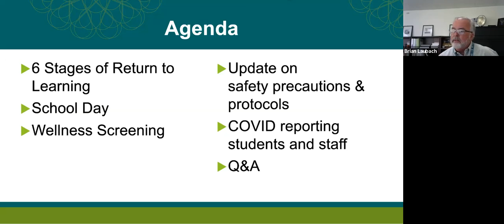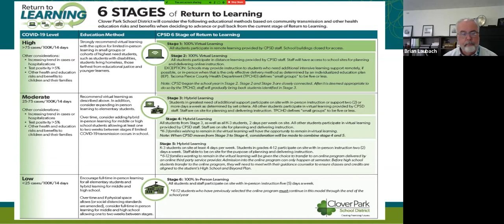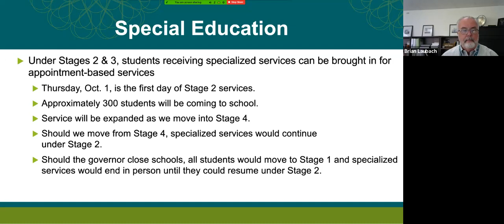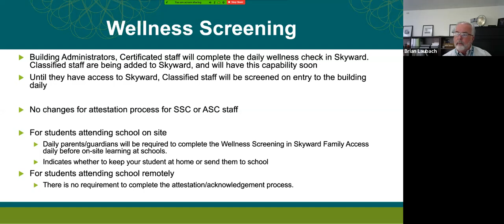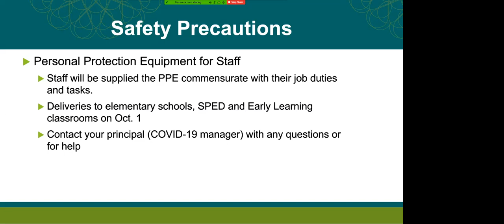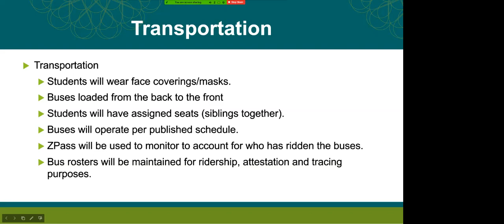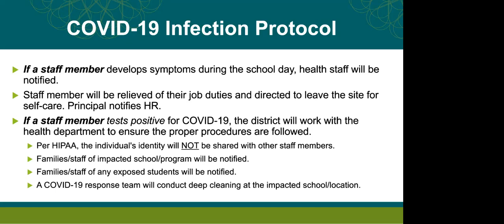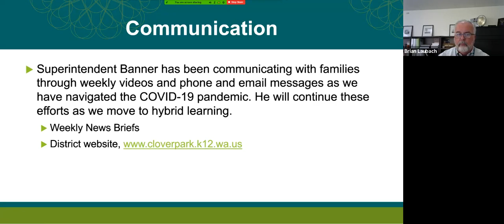Staff Hybrid Learning Virtual Presentation